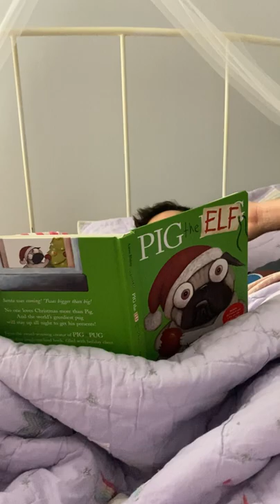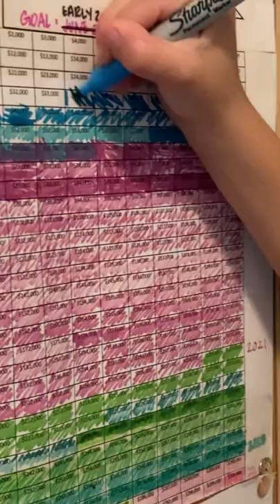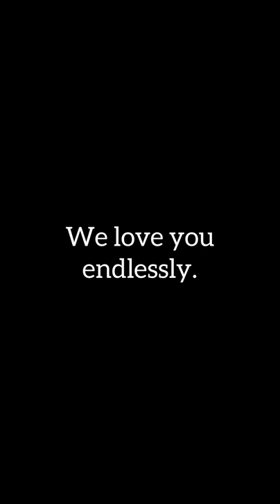Father’s Day 2022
For Chandler